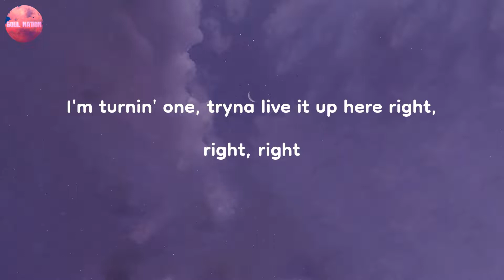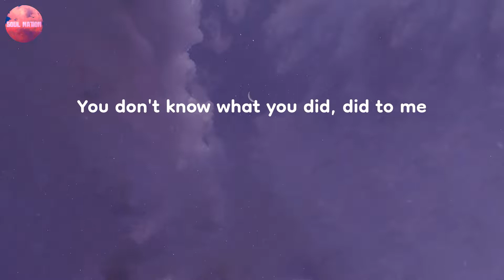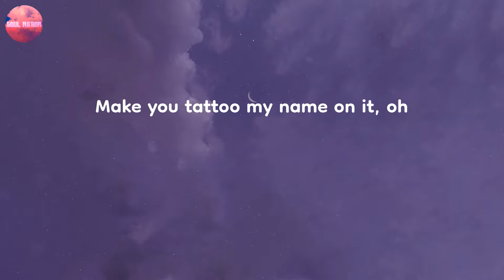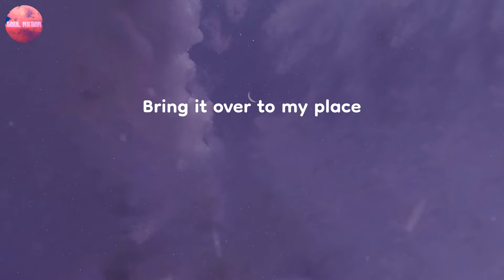Lyrics | Under The Influence - Chris Brown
-Lyrics-
Fuckin' Robitussin
(Yeah)
(Yeah)

You'll hear the latest and greatest from pop, indie pop, bedroom pop, synth pop, electro pop, and Billboard hits on Soul Nation.